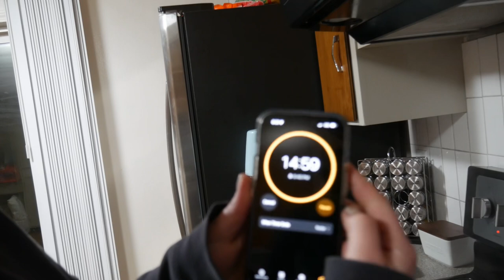Catch and Cook INVASIVE European Green Crab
If you want any merch you can go get some here!

Here is where you can get your own Ninja Net

Here is Ninja Net’s Instagram page

Thank you for the support everyone!

👍 Please leave a thumbs up on the video

Go check out STLHD GEAR they have awesome merch and I love their products, im sure you will too. 👇🔥

If you want to send me something to fish with you can here 🤝🤙